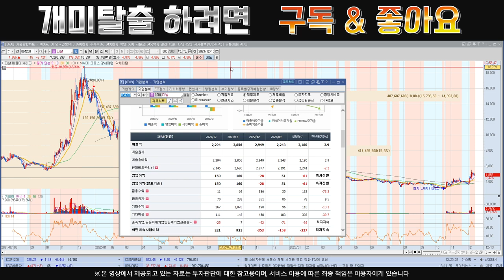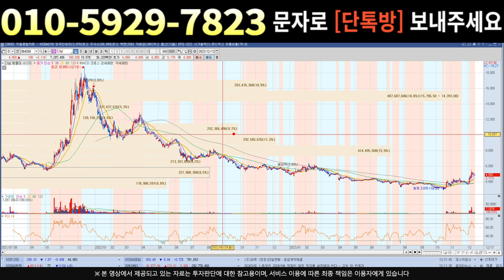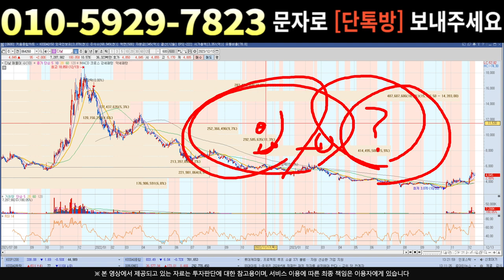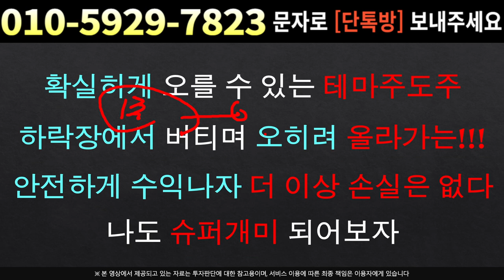[주식]다날 - 수석 애널리스트의 언급? 충격적 ! 추가폭등 불가피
실시간 구독자소통 카톡방 투자정보 텔레그램